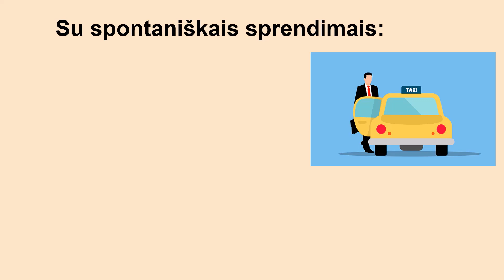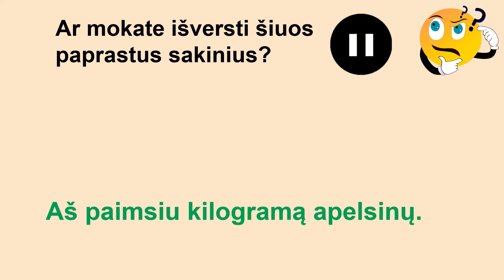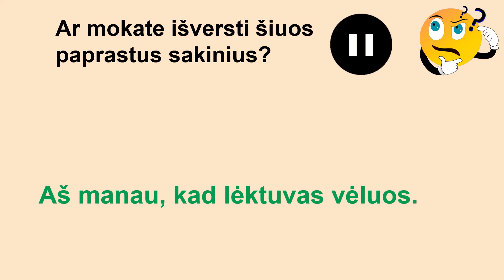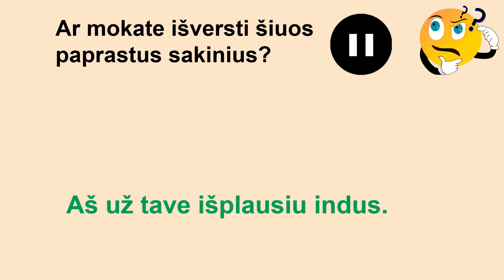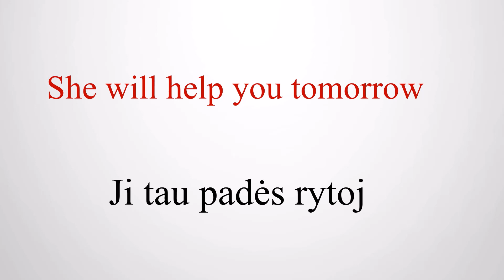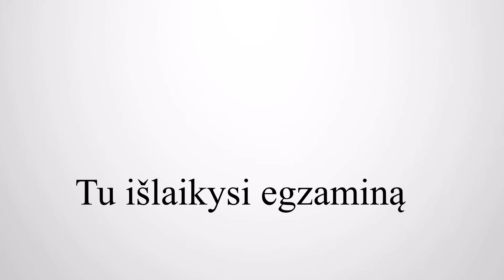Anglų kalbos pamoka - Būsimasis laikas/ Future Simple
Ši anglų kalbos pamoka jums padės išmokti naudingų populiarių anglų kalbos frazių būtsimajame laike.  Skirta pradedantiesiems.

Jeigu norite patobulinti anglų kalbos žinias privačiai su patyrusiu korepetitoriumi, siūlau pamokas nuotoliniu būdu (online):
Pirma pamoka (30 minučių) nemokama – konsultacija ir anglų kalbos lygio patikrinimas.